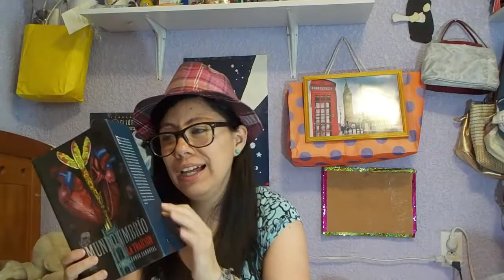Hablemos De...Mundo Umbrío 1: Las Dos Muertes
No se olviden que todos los MIERCOLES Y VIERNES hay nuevo vídeo.

Hoy vengo con la reseña de un libro al cual no le tenia nada de expectativas y que me termino sorprendiendo gratamente, recuerden leer literatura mexicana, hay cosas como esta que valen mucho la pena.

Lorelupin =)